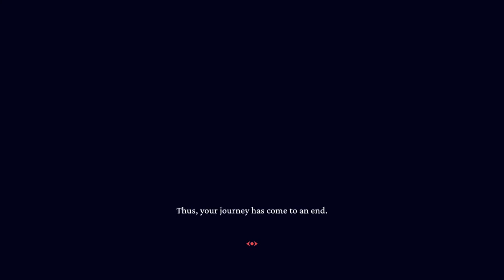The Queen Crimson [Helltaker #6]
Į̶̢̡̧̨̭̬̩̼͎̠̞̱̠͓̳̩̘͉̤̻͈̮͓̲͉̙̺͖̥̻̯̻̮͍̩̩̯̯̤̙̤̤͐̈́͒̈̓̇̕͜͜ͅͅ ̵̛̹̲͔̺̻̽͌̋͛̉͌̈́͌̀̄̀̎̇͆̄̓͗̆́̎͂͛̉̓͐̅̀͑̀̊̃̏̋̒͊̃̚̚͝͠͝͝ả̸̧̢̼̳̯̲͈͍̞̘̼̲̪̱͍̳̭̤̳͔̬͈̳̞͓̗̹͈̤̞͍̮̬̜̘͖̬̮̗̥̙̩͇̲͕͋͜͜ͅͅͅm̸̨̢̡̳̱̹̜͉͍̩̠̠̤̳̠̙̮̼͂̉͜ ̵͎̜̝̈͂̔͑̅̔̓̑̆̅͐͗̂̽̍̋͘ĝ̷̡̢̛̱̯͔̞̫͚̤̺̩͉̫̭̭̯̖̯̠̟̯̝̻̦̩̬̯̰̻͔̮͕̹̩̣̣̬̤̻͈̹̖̥̰̩̋̇̑͒̋̾̉͋̊̋̋̀̐̂̌̈́́̽̂̆̚͜͝͝͝u̶̧̨̡̧͓̥̗͔̳͖̭͎͖̭͇̜͉̘͕̳͎̮͖̜̝̖̲̩͊̀̒́͂͐̅̐̈́̆̈̏̊̿͑̈́̓̾̅͘̚͜͝ͅͅï̷̡̦̲͚̦̘̗͖̟̝͓̲̘̬̪̩͕͙̣͓̳͉̤̲̱̞̳͉͕͕̟̙͙͈̟̤̮̖̺̓̂̎̄̈́͒͗͌̉̀̽̈́̋͑̍͊͊̎̓̓̀̋̄̐̃̐̎̂͌͆̐̇̈́̈́̏̈́̇̇̚̚̚͜͜͝͠͠ͅl̴̢̡̡͖͙̮̰̝͚̯̼̲̠̤̞͈̗̤̗̲͚̤̥̗̮̙̣̜̼̦̪͍̠̦̆͜ṯ̸̨̨̡̢̺̣̰͕̜͍͖̳̬̬͇͚͕̞̣̭̲̺̣̤̩̹͍̱͉̱͚͚̺͔̤̼́̄́̓͊̎̋͛̑̐̇̏̓̄̊͌͗̏͐̎́̀̾̔͒̒̏̀̉̃͋̀̏͗͗̒̓̕͘̚̕̕͝͝͠y̸̛̮͚̲̬̗̠̥͖̻͍̙̝̗͆̃̆̒͐͌̓́͆̋̽͂̑̑͊̔̔̒͛̾̑͐̒̃͆͐́̌͂̉̑̈́̎̍͘̚͝͝ ̷̡̡̢̹͇̭̫̟͓̲̝̫̩͓̣̰̣͉̮̠̗̠͊̉̌͑̀͊̅̈̋͐̂͋̄̑́̿͂̐̆̐̂͊̍̉̄͝͝͠ͅo̶͖͓̙͙͓̟̻̱̬͍̰̻͈͙̞̩͙̺̲̮͈̻̝̹̬̰͈̺̙̤̳͉͍͕̻̥̓̉͠ͅf̵̡͚̮͎̪̗̮̺͍̭̖͓̜͍̗͈̜̘̻̳̰̯̖̟̬͈͚̘̰̖̬̳̫̟͎̟̳̖̦̮͉̣̹̝͋̑̓͆̾̋̿̊̇̇̍̿͋̽̐́̋͂̌̒͐̄͋̉͋͛̕͘͘̚͘̚̚͠͝͝ ̶̧̧͙̩̯̰̩̮͇̺͖̻̩̣̺̭͖͈̝͖̪̲̗̺͂̀͋̕̚ș̵̡̡̧̨͕͓̹̹͙̘͈͖͖̗̘͇̤̠͈̟͔̖̱̮̲̗͚͎̻̲̬̟̺̖̇́̀̽̉͒̎̎̍͊̄͒̽̌͗̋̿̆̎̌̎̕͜͜͠͝͠͝͝ͅi̸̡̡̡̛̩͖̼͕̝̝͍̺̫̬̣̠͙͈̩̿͐̔̎̾̍̓̈́̌͆̒̏͗͊͆̈́̊̇͋̎͆̆͋̕̚͘̚͝ͅͅͅͅn̸̡̡̢̠̰͚̲̭̗̺̯̦̝͓̳̭̙̫̍́̒͗̾̆̄̓͆̿͂͒̾͐̀̎̎̀̅̄̂͛̕̚̚̚͘͜͠s̸̡̧̨̧̢̧̪̙̜̝̲͍͉͍͇͎̜̫͚̘͖͕̣̫̣͋͆̄̒͗͂͂̄̈̔̎̓̑̎͐̆̎̏͌́͂̒̑̽͝͝ ̴̛̛̛̩̫̟̹̤͍̙͇̫̲̜̬̩̯̲̰̙̝̼͓̠͕͍̺̜͔̖͉̪̠͕̗̪̝̮̱̹̹̲͚̗͈̑̔́̆̍͌̀͂͌̃͛̽̽͗́̋̏͑̔̏̓͘͝͝͠ͅͅͅͅͅa̶̡̻̰̗̘̩̣̦͎̟̫̝̘̙̤̦͉̜̺̯̣̫̠͚͍̜̘͙̼̲͍̭̝̬̳͖̰͎̖̜̝̒̿̍ͅş̴̡̢̢̡̧̨̛̲̪̭͙̱̯̼̺̩͎͔̝̝͍̺͙̰̏̋̎̐̓̌̉̊̑͊̌̀̃͐̏̀́͂̏̍̍̔͒̑̒̆̀̃̊̑̈́͋͑͐̂̍̄̾̔̽͐͐̋̿̍̇͘͜͠ ̷̛͚͖̲͔͉̹̼̗̹̻͍̱̩̜̒̌̐͛̆́̔̿̒͊͂̎͋̔̀͒̾́̾̈́̕̕̕̕͘̚͠͝͝w̶̡̨̤͉͙͚̝̻̞͎͇̱̪̣̙̭̙̹͚̏̇ę̴͚̟̣͖͎̼̻̟̺͇͈̭̼̗̣̳̹̲͚̞̔̐͑̏̈́̍̇͂̆̇̔̋̆̌́̒̎̾̉͊̎̒̿͌̈́̿͂̇͒͘̕̚͝l̸̡̢̛̰̤͔̰̞̙̬͉̯͚̙̗̬͔̲̺̙̣̳̙̤͈̯̖͍̰̻̜͓͖̘͉͈̦̣̖͇̱̙̙͔̜̝̪̭͉̊̆̄̆̈́̑̽̊̊͌̆́̌̈̿͊̂̈́͌̃̑̋͆̈́̌̈̏̓̍̃͊̓͌̅͒̈͆͌̎͋̕͘͘̚͘̚͜͠͝l̴̢̢̡̨̼̗̥̗͍̺͙̲̪͕̬͓͖̺͕̩̖͉̼̮̱̰̣̭͚̣̝̫͕̼͍̫̻̹͇̘̞̤͇̩͙̰̦̥̜͔͂̋͛̔̌̋̈́̿̓̃̂̔̅͆̔́̎.̶̛̳̻̰̗̦̂̐͌̓͋͂̈̓̈̂͐̅͗̾͊͂̅̃̓̽̏͌̿͜͝͝ͅͅ.̸̧̛̛̭͉͈̉̀̇̎̐̈́̓͐͋̄͐́̾̄̿̌̂͊̽̐̄̂̾̓͂̋͛̊͂̈́̓͂͋̂͛̏̒́̅͊͂̋͘̚̚͝͝.̷̨̨̡̛̘̝̪͇̲̼̫̖̰̞͇͕̩̠̱̼̹͍̬̼͕̰̯̖̟̜̹̪̗̝̠̙̰͎̯̯͖͕͎̳̥͍͉̏̇͌́̌͂̓̓͆̑̅͆̍͆̌͘̚̚͠